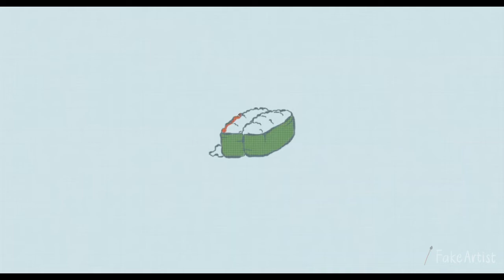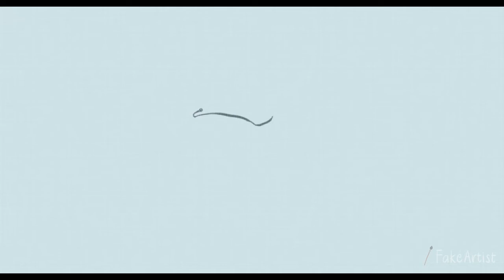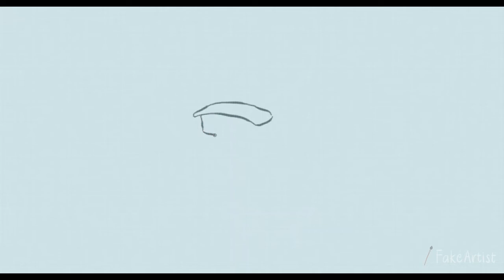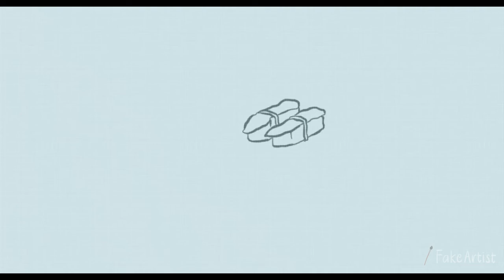5 Simple JAPANESE Sushi Types Drawing - FakeArtist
Navigator:
1. Sake (Salmon) さけ 0:12
2. Ikura (Salmon Roe) いくら 02:00
3. Hamachi (Pacific Yellowtail) はまち 03:50
4. Unagi (Freshwater Eel) うなぎ 05:30
5. Magura (Tuna) まぐろ 07:28
Musics:
1. Whistling Down the Road - Silent Partner
2. Yard Sale - Silent Partner
3. Sleepy Jake - Silent Partner
4. Parasail - Silent Partner
Software:
1. Paint Tool SAI